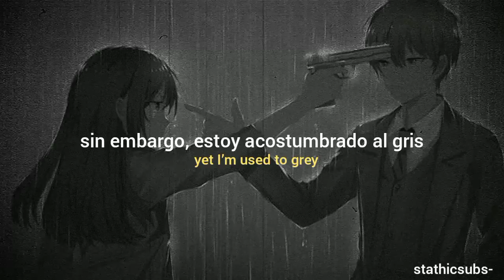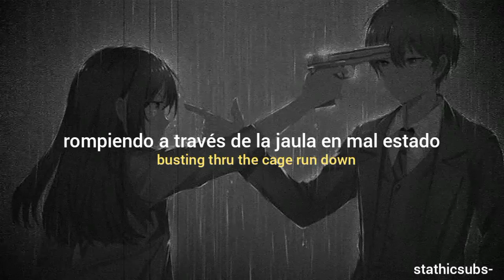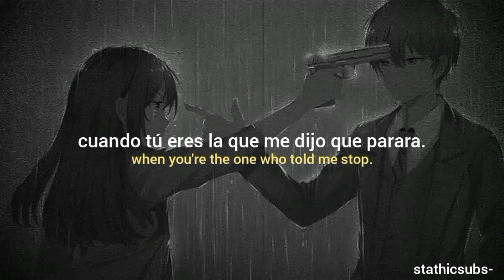LBFRmikey - Tweakin (prod. Reev x Chris Marek) |sub español + lyrics